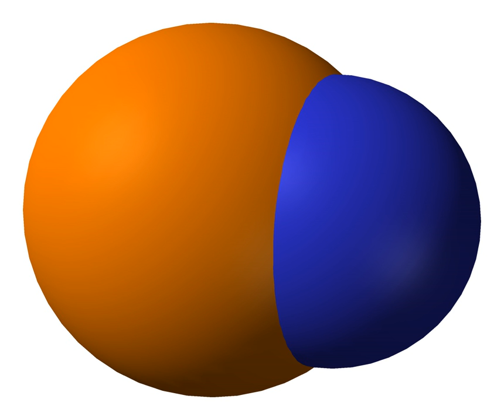Phosphorus mononitride | Wikipedia audio article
This is an audio version of the Wikipedia Article:
Phosphorus mononitride

SUMMARY
Phosphorus mononitride is an inorganic compound with the chemical formula PN. Containing only phosphorus and nitrogen, this material is classified as a binary nitride.
It is the first identified phosphorus compound in the interstellar medium.It is important molecule in interstellar medium and the atmospheres of Jupiter and Saturn.